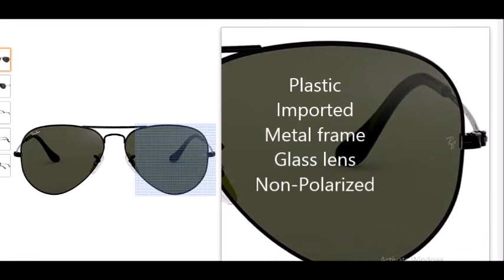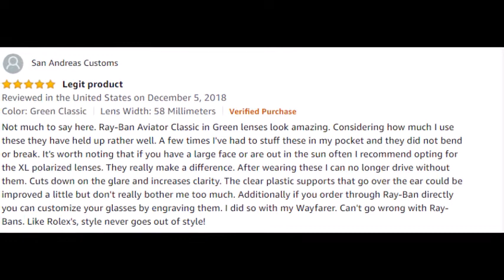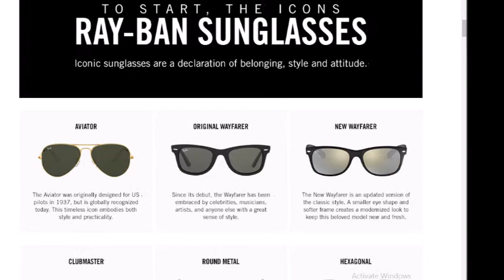Ray-Ban Rb3025 Classic Pilot Sunglasses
Online shopping on my channel for men, women & kids. Buy dress, gift item, beauty products

MORE BEAUTIFUL NICE AND HOT PRODUCTS ON AMAZON
Huaf Yoga Mat Extra Thick Exercise Yoga Mat Balance All-Purpose 1/2-Inch Extra Thick Long Comfort Foam High-Density Anti-Tear Exercise Yoga Mat with Carrying Strap
More Products on Amazon
More useful product
Ascher USB Rechargeable Bike Light Set,Super Bright Front Headlight and Rear LED Bicycle Light,650mah Lithium Battery,4 Light Mode Options(2 USB cables and 4 Strap Included)
Fossil Men's Neutra Stainless Steel Hybrid Smartwatch with Activity Tracking and Smartphone Notifications

Other Product:
Officially Licensed Nintendo Switch Carrying Case – Protective Deluxe Travel Case – Black Ballistic Nylon Exterior

Kootek Carry Case for Nintendo Switch, Hard Shell Travel Cases with 21 Games Storage Slots & Shoulder Strap Storage for Switch Console, Pro Controller, Switch Dock, AC Adapter Cable & Accessories

Fitbit Versa 2 Health and Fitness Smartwatch with Heart Rate, Music, Alexa Built-In, Sleep and Swim Tracking, Stone/Mist Grey, One Size (S and L Bands Included)

World's First Apple Cider Vinegar Gummy Vitamins by Goli Nutrition - Immunity & Detox - (1 Pack, 60 Count, with The Mother, Gluten-Free, Vegan, Vitamin B9, B12, Beetroot, Pomegranate)
More Product
Mersuii Yoga Mat, Eco Friendly Non Slip Fitness Exercise Mat with Carrying Strap for Yoga, Pilates and Floor Exercises - 72" x 24" x 1/4"
StillCool Yoga Mat - Classic 1/4 inch Pro Yoga Mat Eco Friendly Non Slip Fitness Exercise Mat with Carrying Bag - Workout Mat for Yoga, Pilates and Floor Exercises (Purple TPE, 1/4 inch)
MORE BEAUTIFUL COOL PRODUCT FOR YOGA EXERCISE
StillCool Yoga Mat - Classic 1/4 inch Pro Yoga Mat Eco Friendly Non Slip Fitness Exercise Mat with Carrying Bag - Workout Mat for Yoga, Pilates -Floor Exercises-

Meaningful Beauty Anti-Aging Deluxe Starter System, Gift Set